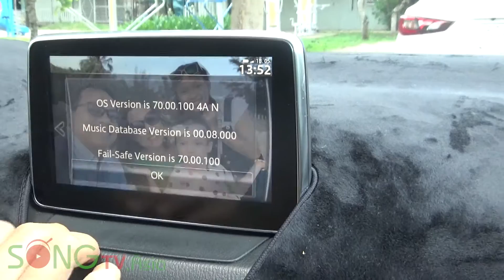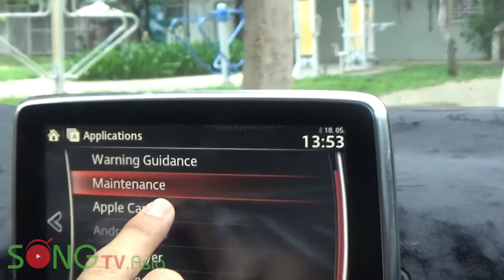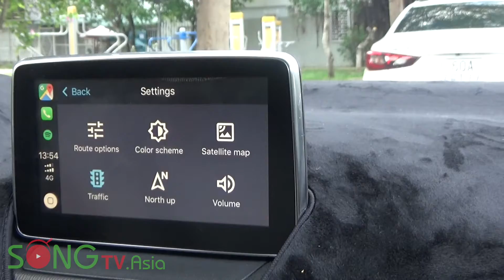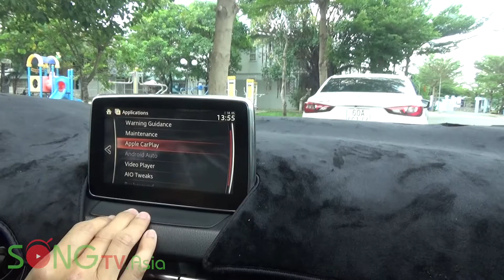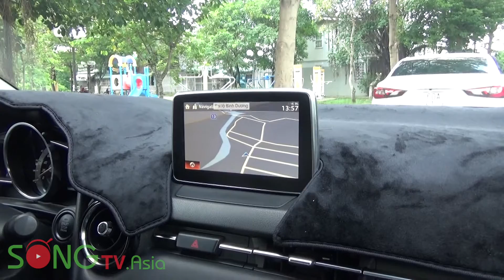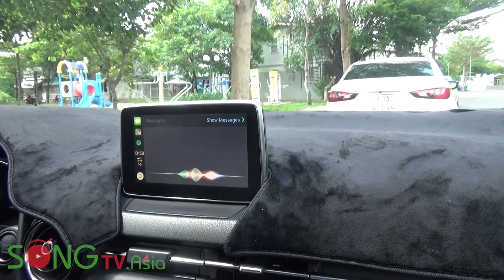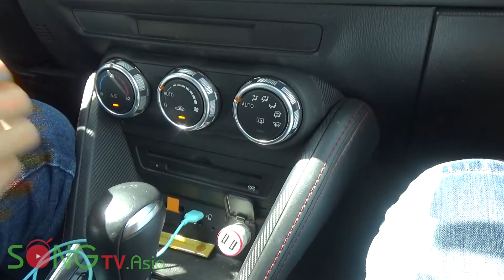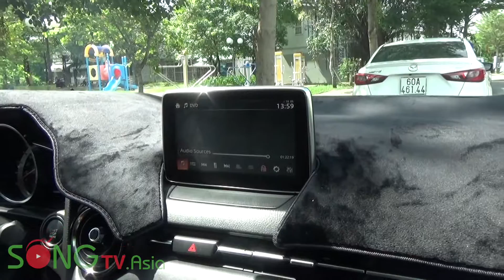Apple CarPlay và Android Auto cho Mazda 2 | Sống TV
Apple CarPlay và Android Auto  là 1 tuỳ chọn nâng cấp với tầm giá dưới 5 triệu đồng. Bạn cần phải thay thế phần cứng và sau đó thì Apple CarPlay đã hiện diện lên chiếc xe Mazda 2 thân yêu của bạn.

Mời bạn cùng trải nghiệm Apple CarPlay trên Mazda 2 qua video clip này.

Sống Là Trải Nghiệm - Sống Là Những Chuyến Đi

Sống TV sẽ đưa quý khán giả đến với những trải nghiệm muôn màu trong cuộc sống từ những điều bình thường nhất như ăn uống, du lịch, trải nghiệm đồ công nghệ, trải nghiệm xe và trải nghiệm mọi thứ trong cuộc sống này. Hãy Cùng Sống TV đến với những hành trình bất tận nhé các bạn. Love You.

Xin cám ơn quý vị khác giả đã dành thời gian theo dõi video clip này.

Sống TV Channels
Clip : Apple CarPlay và Android Auto cho Mazda 2 | Sống TV